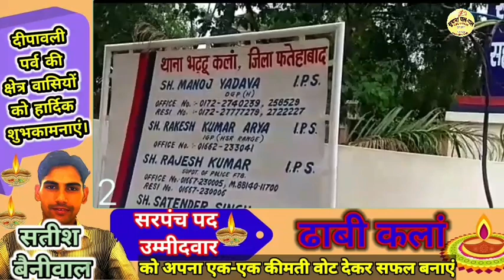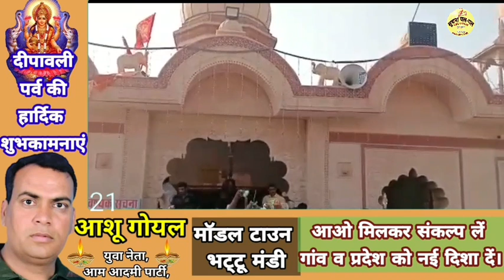लाखों का सामान हुआ चोरी, भट्टू मंडी व मन सागर धाम में उमड़ा जनसैलाब